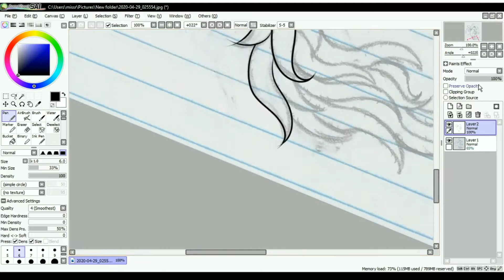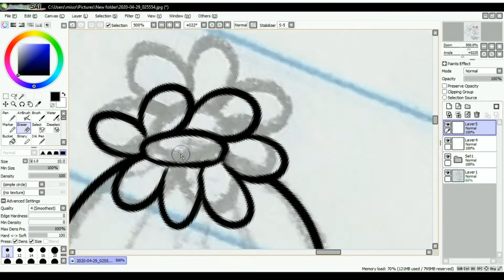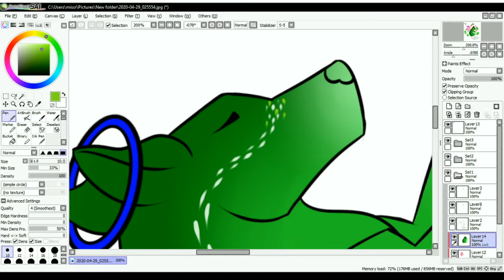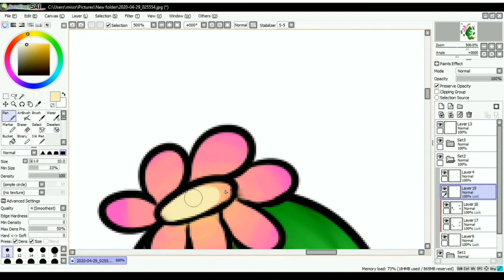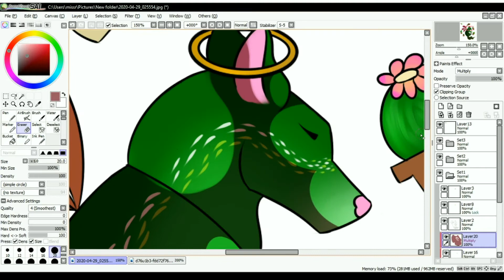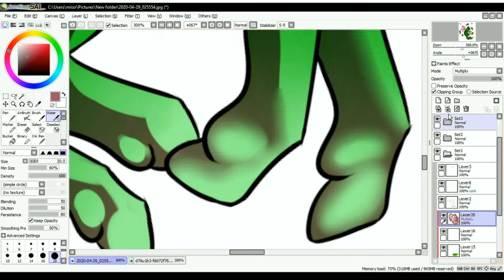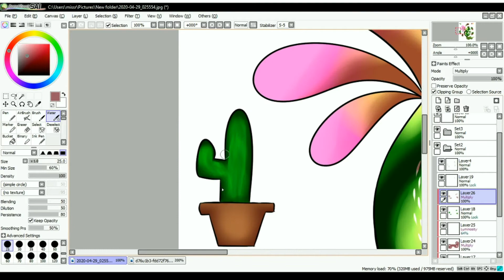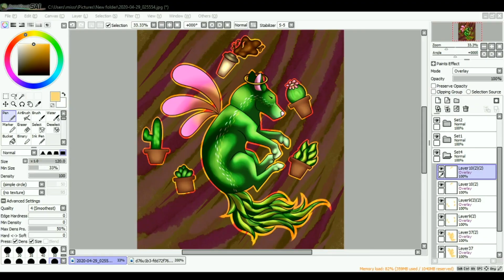An Ordinary World (speedpaint please read description)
Hello everyone i am back for yet another speedpaint This one is sort of a tribute to a friend.
Art belongs to me ( the characters nick name is Cactus Queen she will never be sold or given away unless a particular person wants her this person was closer to Lizz then i) the music is not mine i do not claim it as my own .

Programs used :Paint Tool Sai , OBS , and VideoPad Video Editor

This is a tribute to my friend Lizz she was such a good friend many miss her a lot its painful to know that shes gone she was such a kind person she didn't deserve to die she deserved to live the things i remember about her, was her love for cactus's,and other plant life she also loved to read im also told she loved coffee. Guys nobody deserves death no one ever will , many of us will miss Lizz but we got to remember shes in a better place she no longer has to live in this cruel world she died knowing she had friends,and family who love her, and always she will forever be remembered.

My friends who knew Lizz , or those who are respectful to her memory are allowed to share their memories of Lizz in the comments they will automatically get top comments , any comments that are disrespectful ,or rude will be hidden , or deleted  so please be respectful wile commenting on this video

I thank any of you who watch my video and understand what her friends and family are going though again thank you.